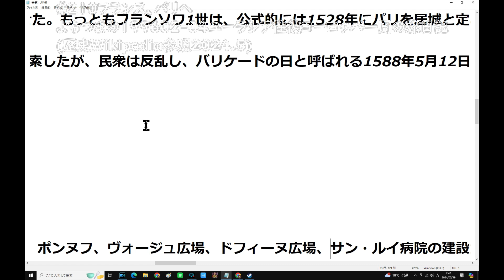210フランス、パリへよちつまの199602 04ユーラシア往復ヨーロッパ一周の旅日記歴史Wikipedia参照2024 5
5/14(火) 16:41更新

介護保険料 月平均6225円に増加
1145
シャープTV向け液晶パネル終了へ
NEW
211
製鉄所 溶鋼鍋に人骨のようなもの
900
首都高事故 男「意識なかった」
NEW
87
車2台が正面衝突 高齢の3人重体
NEW
36
楽天赤字423億円 携帯事業が苦境
476
藤浪がメジャー昇格 喜べないわけ
147
旧ジャニ補償「数カ月で支払い」
NEW
67

天ぷら総理, 政治音痴総理、ジャンク総理、未必の故意政治,不況と言わせないメディア操作、文春チルドレン、ジャニーキムたっ君、山手線大井町駅構想、京浜東北線大崎駅構想、静岡県内こだまのみ停車化構想、余った税収で株を買うってどういうこと？ドラゴンクエストビルダーズ2、ドラクエ、ウクライナ、コロナ、安倍教信者、トランプ、バイデン、　プーチン、ドローン、　男はつらいよ、消費税は利権の塊,、広告代理店派遣会社政治、利権のためだけの値上げラッシュ、おすすめ、切り抜き、ルーティン、こうなります、爆誕、マスク依存症、】、【、ゴメン　もうオレ言うわ,このヒトこのまま逃げる気です、グーグルテレビ局買収？、ザイム心理教、歩行者にも厳しい黒タクシー、芸能界闇投資、消費税の孫SZM、とにかく出たがりだけの嫌われエモン、静寂を平気でぶち壊すキャリーバッグを引きずる頭の悪いあなた、自己満足のためだけに他人に謝罪を求めるあなた、ウラゴネ付き正式採用、相棒金田一化構想,、エロヨガ、安易な音楽ビジネスが付いてくるランドアニメ、人生の経験を活かせない老人たち、人力IT, ジオラマ食堂、山田社長、イッキ見,ゼレンスキー、サミット、広島.バフムト,メイドインチャイナの日本政府、ユーチューブで遊ぶ国会議員、プリゴジン、岸田増税マルクス主義、電子書籍とドライアイ、戦争依存症,領土欲張り国家,サムネにイチイチ自分の顔ユーチューバー、独裁化インフルエンサーの悲劇、広告代理店にハメられた芸能人,岸田NG,秦氏、ユダヤ、増税の一番の仕返しとは、まるでサークルやクラブ趣味道楽三昧な公共事業,週刊誌と広告代理店とタレントの自作自演ショー。ITを知り尽くしているはずなのにYouTubeに頼っているヒト,自作自演のトラブルショー」、木原、ネタ切れユーチューバー、1リットルガソリン＝1ドル利権構想、ビッグモーターと保険の窓口、ミリタリーワールドゲームズコロナ、セルフレジの見張り、天才ぶらないと気が済まないインフレンサー、天皇豪族の御用達ステマインフレンサー利用ビジネス、テレビショッピング等のネット配信完全移行構想、内緒で資産預かり屋,パンチラJKまーんちんぐバンド、自民党利権コーディネーター、日本保守党、上海電力、経団連、川勝、万博、駅に到着しても接続回避のため扉を開けない京王線笹塚駅、リニア、